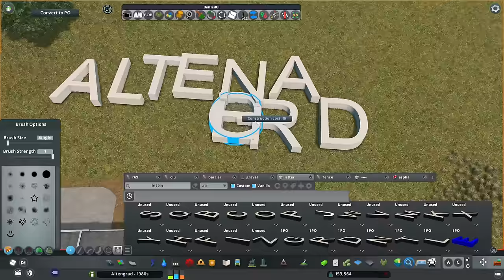Motorsport behind the Iron Curtain and New Circuit - Cities: Skylines - Altengrad 83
Rebuilding the racing circuit and talking about motorsport of the Eastern Bloc, focusing on cars, events and circuits.

Altengrad is a time-progression Cities: Skylines series where I build a Central European city, located until 1989 in the Eastern Bloc, taking inspiration from Germany, Poland, Czechia, Slovakia and Hungary. The series starts around the year 1920 and slowly advances forward in time, which means the city will naturally evolve all the way to modern times. The city is not a recreation of any one real-life city or country, but it takes inspiration from them.

PC specs are in the channel's About page. No, the game doesn't run like this in real time. Cinematics are recorded slow and made faster in editing.

Pictures used:
(1) FSO Syrena 100 1960r by Carvosh / Wikimedia Commons / CC-BY-SA-4.0, no changes made,
(2) Škoda S110L in Australia by Ian Sutton / Wikimedia Commons / CC-BY-2.0, no changes made,
(3) Green Škoda 110 R by János Tamás / Wikimedia Commons / CC-BY-2.0, no changes made,
(4) Škoda 110 Super Sport (13-04-05-Skoda Museum Mladá Boleslav by RalfR-192) edit by Ralf Roletschek, edit: Pan BMP / Wikimedia Commons / CC-BY-3.0, no changes made,
(5) Škoda 110 Super Sport (13-04-05-Skoda Museum Mladá Boleslav by RalfR-191) edit by Ralf Roletschek, edit: Pan BMP / Wikimedia Commons / CC-BY-3.0, no changes made,
(7) Melkus RS 1000 at Hamburger Stadtpark-Revival 2018 10 by Sebastian Koppehel / Wikimedia Commons / CC-BY-4.0, no changes made,
(8) Thüringen, Weimar, Oldtimer-Sternfahrt 2019 NIK 9034 by Nightflyer / Wikimedia Commons / CC-BY-4.0, no changes made,
(9) Škoda Museum - 010 by János Tamás / Wikimedia Commons / CC-BY-2.0, no changes made,
(10) MTX 1-02 by Addvisor / Wikimedia Commons / CC-BY-SA-4.0, no changes made,
(11) 2014 Rally Bohemia Legend - Trabant RS 800 by Miloslav Rejha / Wikimedia Commons / CC-BY-4.0, no changes made,
(12) Wartburg 353 Pohjanmaa ralli by Christer Pärus cropped and adjusted by uploader Mr.choppers / Wikimedia Commons / CC-BY-3.0, no changes made,
(13) Polonez 2000 gr2 2009 rajd polski by Basilex / Wikimedia Commons / CC-BY-SA-3.0, no changes made,
(14) Skoda 120L 1989 - Flickr - mick - Lumix by Mick / Flickr / CC-BY-2.0, no changes made,
(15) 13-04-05-Skoda Museum Mladá Boleslav by RalfR-001 by Ralf Roletschek / Wikimedia Commons / CC-BY-3.0, no changes made,
(16) 2022 Bohemia Historic - Souček by Miloslav Rejha / Wikimedia Commons / CC-BY-4.0, no changes made,
(17) T815 rallye by Dr. Killer / Wikimedia Commons / CC-BY-2.5, no changes made, h
(18) 1983 Панголина Самодельный автомобиль 20110917_123 by Artem Svetlov / Flickr / CC-BY-2.0, no changes made, h
(19) Rally Bohemia Legend 2013 - Lada 2101 - H35 by Miloslav Rejha / Wikimedia Commons / CC-BY-3.0, no changes made,
(20) Free lada 2105 vfts by Ellesmere FNC / Flickr / CC-BY-2.0, no changes made,